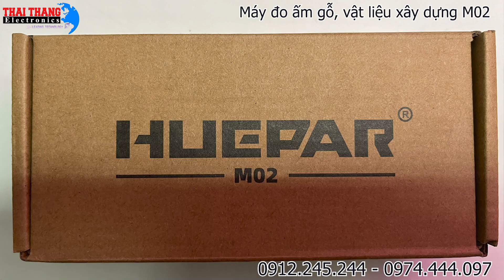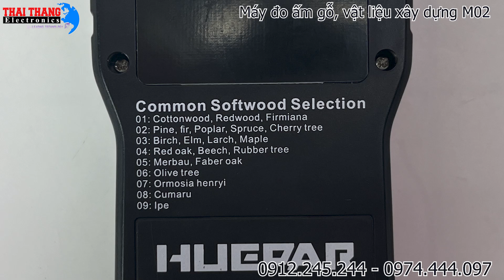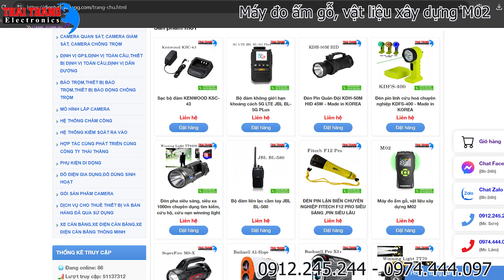Máy đo độ ẩm gỗ M02 chính hãng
1. Thái Thắng-Hà Nội
2. Thái Thắng - Hồ Chí Minh